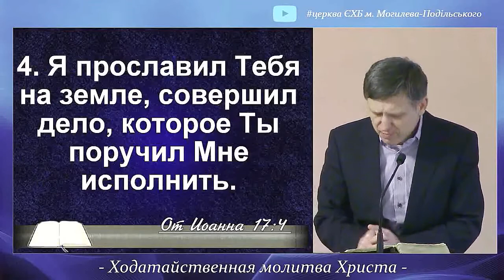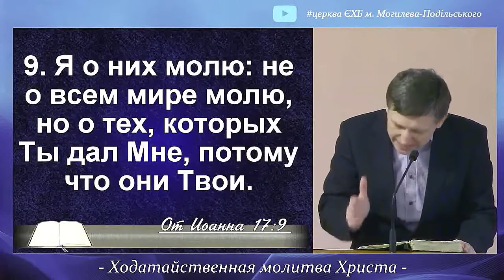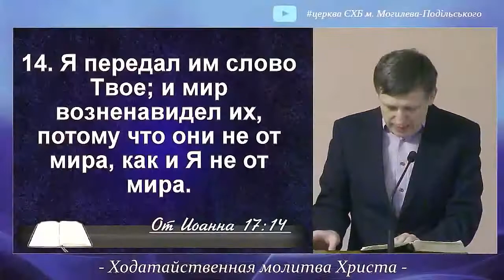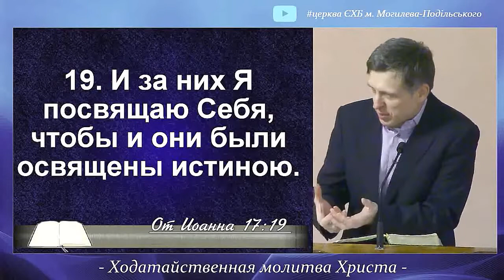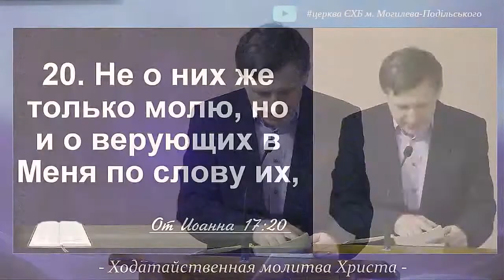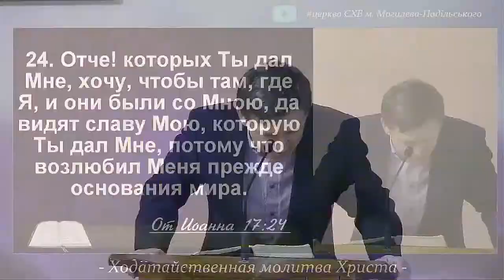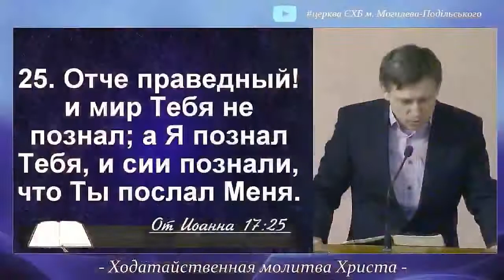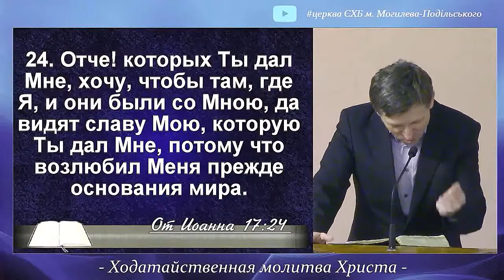Евангелие от Иоанна Ходатайственная молитва Христа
Сегодня вечером мы почитаем постараемся услышать это молитва которой однажды Христос молился буквально в канун поздно вечером перед тем как его должны были распять уже в пятницу утром прощальная молитва молитва перед смертью это особенная также тем потому что она дает нам возможность как-будто бы зайти в закрытую комнату и услышать о чём Христос говорит отцу собственно у нас есть в Евангелие которое мы все хорошо знаем молитвы которые он дал как пример ученикам как нужно молиться Отче наш но это не его личная молитва или не молитвы которые Христос молился сам потому что в той молитве есть слова прости нам долги наши как и мы прощаем должникам нашим там речь идёт о грехах в которых мы должны ежедневно каяться и просить у Бога прощения и сами прощать Христос он был безгрешен и он ни разу в жизни не просил прощения потому что он не грешил вот это молитва которая он беседует говорит отцу и это целая глава уникальный случай потому что хотя Христос очень много молился есть не раз Евангелие повествует что ушел молиться или пробыл в ночь молитве но нам не открывается о чём он молился или о чём говорил отцу есть несколько эпизодов где я буквально очень коротко выражается суть его молитвы гефсиманском саду или иногда он просто здесь очень большая полная примерно так как Христос молился записана он молился вслух ученикам и они это выслушали это молитва где там можно было бы сравнить как будто бы проповедник говорит а потом молится примерно так и было Христос четверг вечером дал ученикам пасхальную трапезу также знаки причастия а потом говорит большое наставление проповедь для учеников 14 15 16 глава Евангелие от иоанна и сразу же после этой проповеди или после этого наставления он молится и они эту молитву воспринимают и слушает поэтому оно записано в Евангелие чтобы мы имели привилегию зайти в святое святых и увидеть и услышать Христа говорящего отцу ходатайствующего у него и желающего ответа на свои просьбы первый стих после сих слов Иисус возвел очи свои на небо и сказал Отче пришел час прославь сына твоего да и Сын Твой поставит тебя и 4 5 стих я прославил тебя на земле совершил дело которое ты поручил мне исполнить и ныне прославь  меня ты Отчеу тебя самого славою которую я имел у тебя прежде бытия мира Христос на земле и его ждёт его враги которые замышляют его убить и казнить его ждёт распятые пришел час прославь сына своего он говорит это говорит о кресте о том что он должен умереть на кресте позорной смертью но для него это особенный час для которого он пришел час который ему очень дорого стоит или тяжело ему перенести но час которым он прославит отца покажет его любовь к нам также это час с которого начнется его прославление как нашего спасители который умер за грехи наши который воскреснет и который будет поднят на небеса вот он молится на земле молится на земле Отче я исполнил свое служение теперь теперь прославь меня славою которую я имел прежде бытия мира он говорит о той славе которая была всегда у него как Бога на небесах не было не было никого и ничего кроме Бога не было ни земли ни звёзд ни людей никого не было а есть Бог есть его слава он прославляется и вот тот кто молится вот молится при учениках Отче прославь меня той славою это есть тот который всё создал и которому эта слава принадлежит по праву которого прославляют ангелы закрывая свои лица прославь меня этой славой и стих 2 и 3 так как ты как ты дал ему власть над всякою плотью каждым человеком когда всему что ты дал ему даст он жизнь вечную и сия есть жизнь вечная да знают тебя единого истинного Бога и посланного тобою Иисуса Христа Иисус молится о том что Отче прославь меня это крест это смерть это воскресенье это возвращение на небеса вознесения и тут же он говорит вот ты меня прославишь и я буду давать это спасения буду давать эту жизнь вечную потому что вот наша возможность нашего спасения зависит от того а где наш господь спаситель он на небесах тот кому все подчиняется он тот кто будет судить всех в конце мира в конце истории именно вот от его слова зависит будет кто будет спасен кто не будет спасем а как это решается вопрос почему вот сам Христос собственное определение кто имеет жизнь вечную кто  не имеет да знаю тебя единого истинного Бога и посланного тобою Иисуса Христа жизнь вечная зависит от того а знакомы ли  мы знакомы ли мы лично с Богом которого пришел явить нам Христос знакомы ли мы со Христом и отцом имеем ли мы с ним эти личные отношения если мы с ним имеем если мы ему знакомы если мы с ним близки то мы  в жизни вечной и когда он будет судить то мы его знакомы мы те кто имеем с ним личные отношения мы с ним будем на небесах это просто быть человеком который стремится быть возле Бога  знать его это возможность у нас появилась только об этом что Христос пришел если он не пришёл ты и такой возможности не имели это только первая часть молитвы кажется как будто бы вступительная часть но это всё что Христос молился о себе а дальше он будет ещё много просить у Отца но уже не за Себя